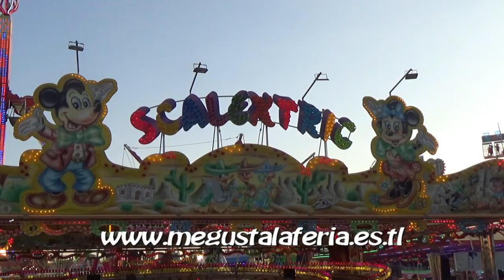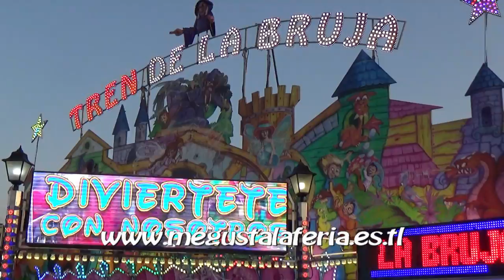Feria de San Mateo de Talavera de la Reina 2.022 (Atracciones de Feria)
Diferentes atracciones instaladas en la Feria de San Mateo de Talavera de la Reina 2.022. Vídeo realizado la página de las ferias.